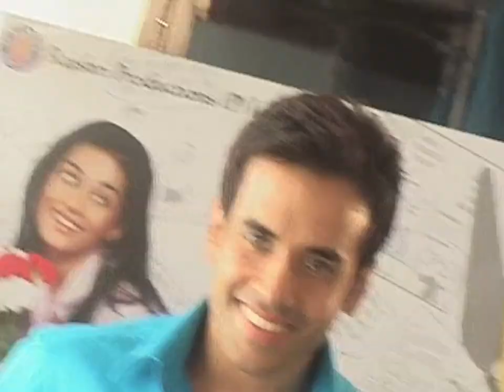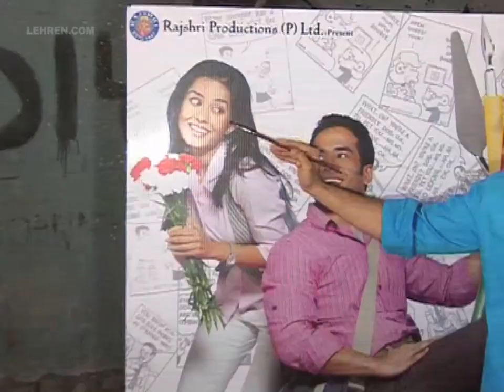Love U Mr Kalakaar (2011) On Location Painting Scene | Tusshar Kapoor & Amrita Rao | Flashback Video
Watch this on-location flashback video featuring a painting scene and an exclusive interview of actors Tusshar Kapoor & Amrita Rao from the sets of "Love U...Mr. Kalakaar!" - a 2011 Bollywood film. This film was directed by debutant S. Manasvi and was also the first film in which Tusshar Kapoor and Amrita Rao appeared together. It was released on May 13, 2011.